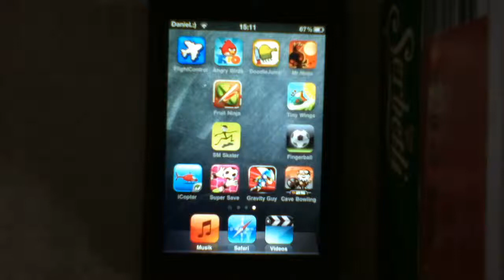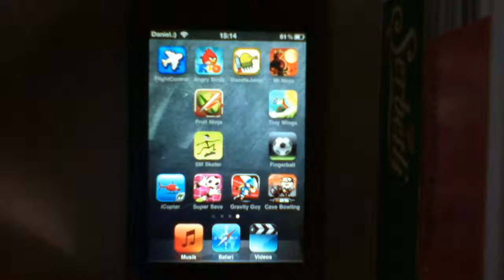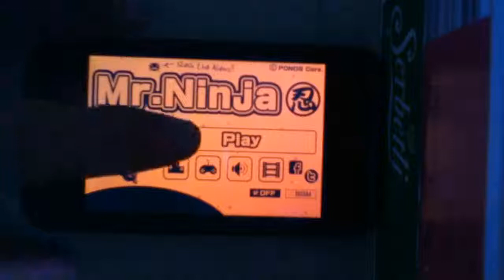Meine Top 3 Appstore Apps iPhone , iPod Touch und iPad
Hier stelle ich unsere Top 3 Apps die wir fast alle täglich nutzen . Die meisten Apps kosten c.a 79ct . Viel spaß .

Bitte ignorieren : "smart phones" wireless laptops electronics mobile cell nokia samsung iphone "cell phone" touch review gps howto android handy google screen cellphones gsm n95 bluetooth case camera software windows at&t sent sidekick "mobile phone" apple wifi cellular dual palm sms telephone pda technology vodafone cellulare gadget device curve text nexus "cell phones" Flashlight schwitzen sweat tips summer stoppen SBSettings aus Cydia Schneller Zugriff auf Systemprozesse #1 jailbreak ipod iphone touch apple "cell phones" vlog educational "ipod touch" review help